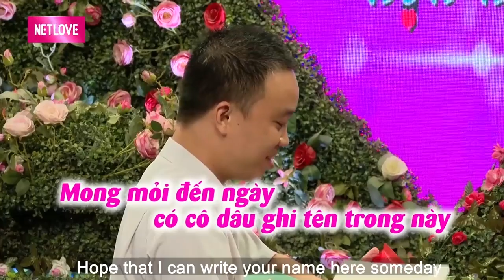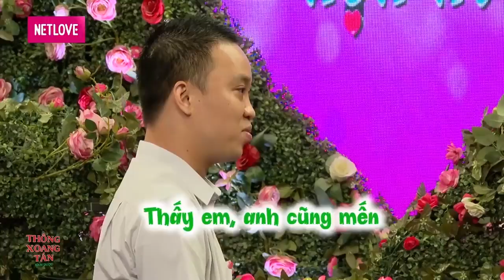Gái KHÓ TÍNH Thần Tượng Tổng Thống Obama Đưa Nhiều TIÊU CHUẨN Khiến Nhà Trai TOÁT MỒ HÔI